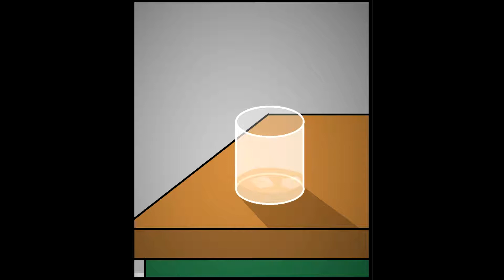Diamonds And Rust- TNF PART II TRAILER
This is the long - awaited (?) trailer for part 2 of my comic, coming out on Halloween 2019. This took me around 14 hours of work from start to finish. I forgot to eat once. For the comic, check out
Music is "Diamonds and Rust" by Joan Baez covered by Judas Priest, and adapted into an acoustic version. I do not lay claim to this music, it just fit the overall mood of the video well.